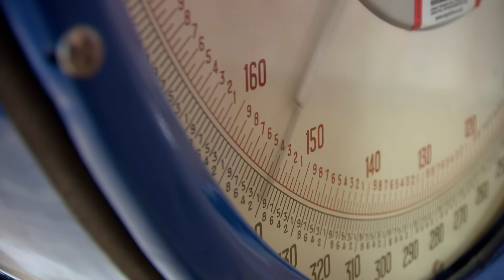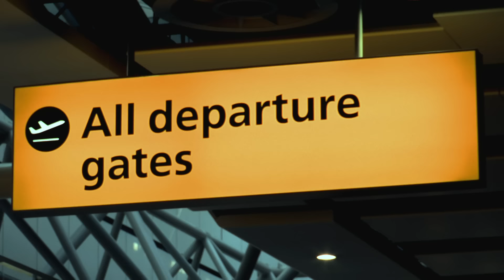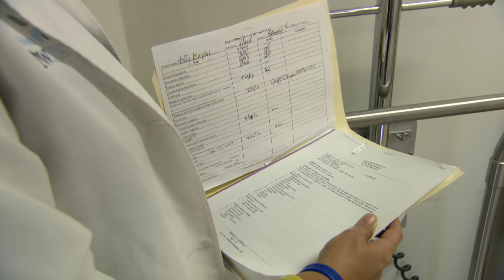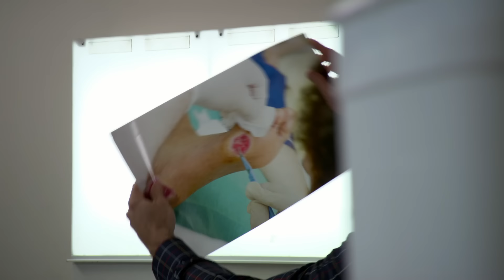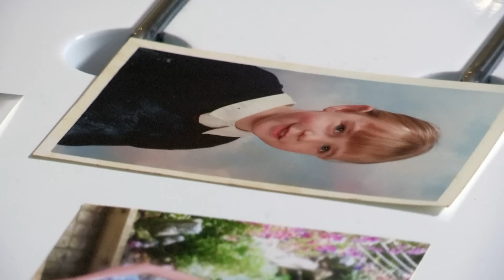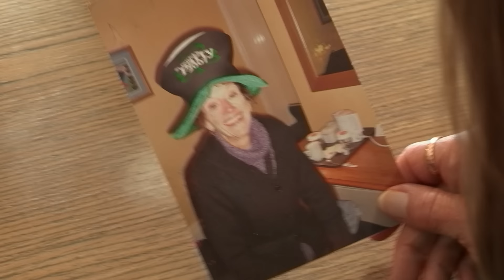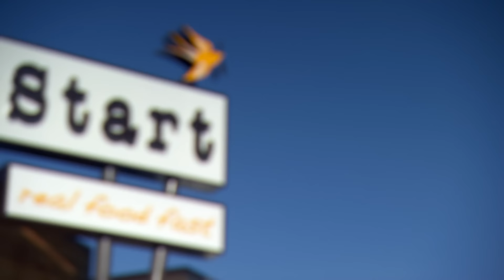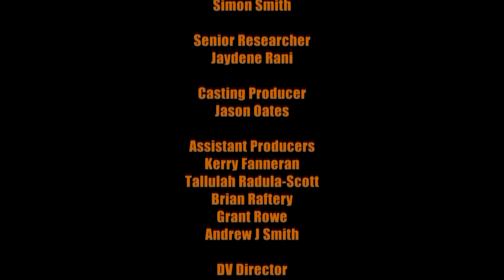Supersize Vs Super Skinny Series 6 Ep 5